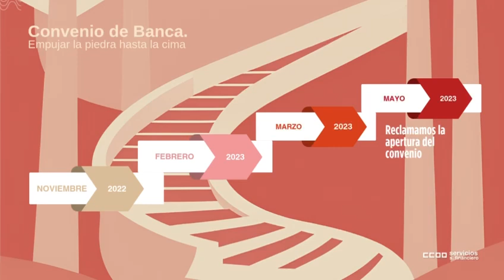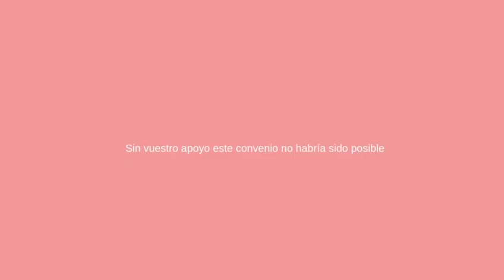Firmado el Convenio de Banca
Firmado el texto definitivo del XXV Convenio de BANCA, con subidas salariales entre el 11% y el 13% -en función del IPC- en 3 años y 1 día adicional de permiso en cada uno de los años 2024, 2025 y 2026